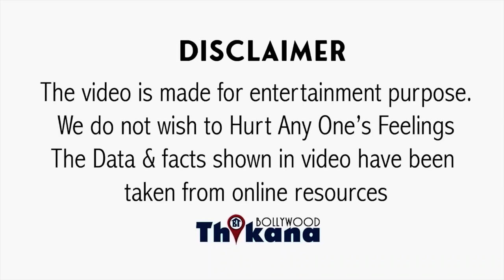BREAKING | Bholaa से Ajay & Tabu ने BoxOffice पे गाड़ा अपनी Success एक बार फिर से का झंडा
BREAKING | गुरुवार को Release हुई Bholaa से Ajay & Tabu ने BoxOffice पे गाड़ा अपनी Success एक बार फिर से का झंडा